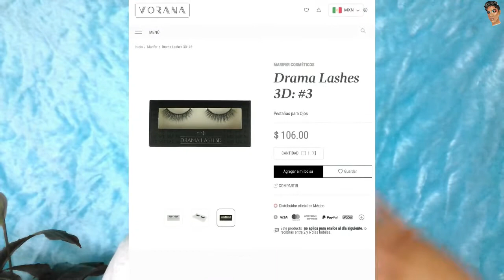Maquillaje en el que no debes gastar mucho | Emy MA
Wola muchachos, ¿cómo están?

Espero que todo súper bien en sus existencias, el día de hoy les dejo este video en el cual les platico un poquito a cerca de los productos de maquillaje en los que podemos ahorrar un poquito y en cuales te recomiendo invertir tu dinero..

Si les gusto el video por favor no olviden dejarme su like, comentarlo, compartirlo y suscribirse a este canal para ver más videos así, recuerden que los quiero un chorro y dos montones nos vemos el jueves con nuevo videuki, cuídenseme mucho, bye.